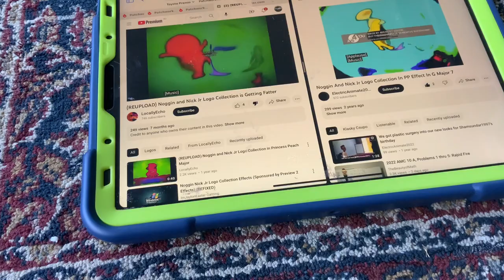(NEW EFFECT) Noggin And Nick Jr Logo Collection In Two Major In G Major 16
A.K.A The Audio Of TwoMajorUp V1 Sounds Like G Major 7 And Scariest Major.
How To Make It:
Add Bulge And Edit:
Sphere Fat
Add Hue And Edit:
Green Turquoise
Add Ripple And Edit:
Pitch
Add Inverted And Edit:
Green Turquoise
Add Posterize And Edit:
Brightness
1st:Channel Blend- Hue
2nd:Sphere- Fat
Pitches:
-8
-7
-5
-4
-2
-1
Video:G Major 16 Split School Effect Spilt PP High Major Effect
Audio:Scariest Major+G Major 7
G Major 16+Two Major=Two Major 16